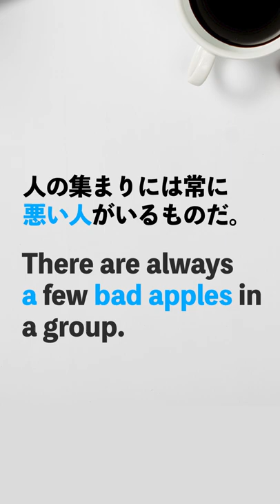英語脳じゃないと分からない？「A bad apple」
英語脳でなければ理解が難しい英語をご紹介。

1
A bad apple 困りもの。悪い人。
2
All Greek to me さっぱり分からない
3
Backseat driver 口うるさい人

Amazonでベストセラー
🔸「すごい独学 独り言トレーニング:留学なしでも劇的に話せる」はこちらからどうぞ！

Amazon Kindle書籍：